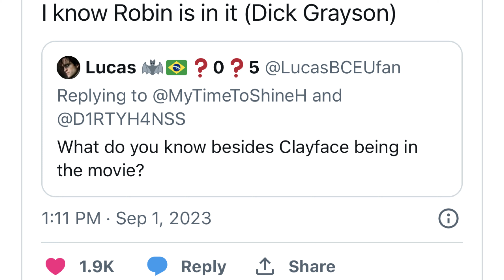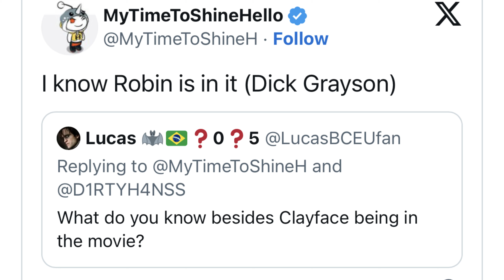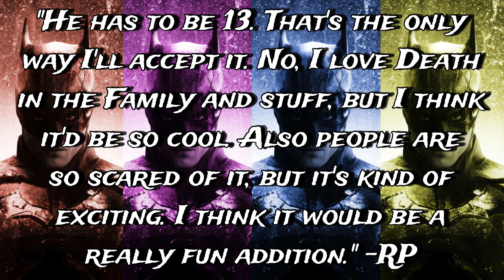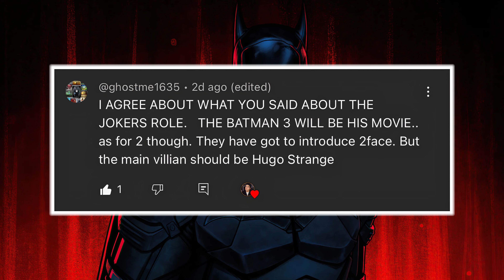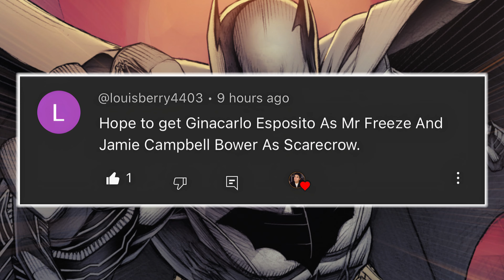The Batman Part 2 CRAZY RUMORS & HUGE NEWS | Robin, Clayface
Welcome back to another episode of my DISCUSSION SERIES on THE BATMAN PART 2 where I breakdown all of the most recent rumors, updates, theories and news!

This week I’m talking about a scoop from Mytimetoshinehello stating that we are most likely going to see Dick Grayson AKA Robin in Part 2! There is also a quote from Robert Pattinson coming from Collider that ties that theory together. But then I’m also discussing some more Clayface rumors/theories as well as breaking down a couple of your comments pertaining to Hugo Strange and Scarecrow that were INSANE!

I had a ton of fun making this one so I hope you enjoy!

The Batman Part 2 is being directed by Matt Reeves and written by himself and Peter Craig. Robert Pattinson returns with Colin Farrell, Zoe Kravitz, Paul Dano, Jeffrey Wright and Barry Keoghan.

There is a lot that we still don’t know and we are a long ways away but be sure to subscribe and keep up with all of the updates here on Jones Vibes because I’ll be covering it!

Here on Jones Vibes I talk about all of the things that I am passionate about. Growing up, movies/television had a massive impact on me and I’m hoping build a community of people that love movies/television too!!

0:00 - Intro

0:34 - Riddle

0:57 - Robin

5:15 - Clayface

9:25 - Comments

11:53 - Your Thoughts

More “The Batman” content

The Batman
The Batman Part 2
The Batman News
The Batman Part 2 News
The Batman Trailer
The Batman Part 2 Trailer
Batman
DCU
DC Universe
Robin

If any content owners have any disputes, I’m more than happy to remove said content if it is in fact infringing on their content ownership. If there is any artwork that needs crediting, I’m more than happy to credit.